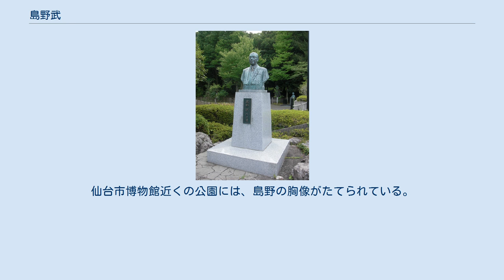島野武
島野 武（しまの たけし、1905年9月20日 - 1984年11月6日）は、日本の政治家、弁護士。
元・仙台市長。
 島野翠・はる夫妻の子として福岡県福岡市荒戸町に生まれる。
島野家は伊達政宗以来の仙台藩士の家柄で、家格は納戸奉行などを務める大番士であった。
父翠は同じく大番士の小野家から島野家に養子に入った人物で、陸軍に入り陸軍大佐まで進み、退役後には仙台藩士会会長、仙台市会議員を務めていた。
 1908年（明治41年）、父の退役に伴い仙台市に移る。
1912年（明治45年）、宮城県立師範学校附属小学校（現在の宮城教育大学附属小学校）に入学し、1年から6年まで級長を務めた。
1918年（大正7年）、旧制宮城県立第一中学校に一番で入学し、その後には父の薦めで陸軍幼年学校を受験したが、視力が足りずに身体検査で不合格となった。
1921年（大正10年）には、家族とともに静岡県沼津市に移ったが、1922年（大正11年）、（旧制）第二高等学校に1番で入学し、仙台に戻った。
二高在学中には、土井晩翠に英語を習った。
 1926年（大正15年）、東京帝国大学経済学部に入学。
高校時代に左翼思想の影響を受けていたため、東大新人会に入会し、経済学部の講義には一度も出席しなかった。
1927年（昭和2年）、新人会幹事長と全国学生社会科学連合会（学連）委員長に就任した。
1928年（昭和3年）、島野の兄である門屋博が三・一五事件で逮捕され、同4月15日には新人会の関係者も多数検挙、島野も逮捕され、翌日釈放された。
 大学外の労働運動に参加するようになった島野は、関東金属労組大崎支部の書記に選出された。
1927年（昭和2年）7月には共産主義青年同盟にも参加したが、1929年（昭和4年）、治安維持法違反で逮捕され、起訴されたものの、共産党に入党していなかったことから保釈された。
東京帝国大学は中退となり、共産党員で獄中にあった実兄の門屋博の勧めで弁護士を目指すことになった。
 1930年（昭和5年）、高等文官試験司法科に合格し、1931年（昭和6年）、弁護士を開業する。
弁護士としては、自らも経験した治安維持法による検挙者の弁護に当たった。
戦争の激化に伴い、弁護士の仕事が無くなったため、南京国民政府顧問となっていた兄・門屋博がいた上海に渡ったところで終戦を迎えた。
1946年（昭和21年）、博は戦犯として中国で逮捕され、島野がその弁護に当たったが、同年11月の国外退去命令を受けて日本に帰国した。
 帰国後は、東京で弁護士活動を行い、1950年（昭和25年）には、東京弁護士会副会長に就任した。
その他、日弁連人権擁護委員や、東京家庭裁判所調停委員、東京都地方労働委員会委員などを務めた。
 島野は1955年（昭和30年）、左右社会党(同年に日本社会党に合党)などの推薦を受けて仙台市長選挙に立候補した。
当時の仙台市長・岡崎栄松は、優れた都市政策を行っていた一方、三選を経てワンマン化しており、市復興部汚職事件、秋保電鉄買収問題、岡崎市長日米太平洋市長会議の旅費問題などの諸問題が発生していた。
島野は仙台市政の刷新を訴えて選挙戦を戦ったが、結果は落選であった。
しかし、開票事務に不正があったとの訴訟が起こり、1957年（昭和32年）、最高裁判所によって当該選挙の無効とやり直しが決定された。
それを受けた1958年（昭和33年）のやり直しの仙台市長選挙で、日本社会党などの推薦を受けて再び立候補した島野は、7万5650票を獲得して当選、仙台市長に就任した。
以後、7回連続の当選の間に全国市長会長、全国革新市長会副会長も務めた。
 島野は旧仙台藩士の子孫でもあり、「微笑みの市長」と呼ばれて市民の支持を得、革新市政を展開した。
当選直後には、それまでの閉鎖的な市政の体質を改善するために、市役所を市民へ開放した。
島野は「ツバメと市民は、いつでも市長室へどうぞ」と語り、市政だよりの仙台市全世帯への配布や、市長を囲む懇談会などを開始した。
 島野による「健康都市宣言」は下水道整備を完成させ、梅田川に見られる市民参加の浄化活動を進展させた。
また、仙台市八木山動物公園や交通公園、プラネタリウムや仙台市科学館などを建設した。
交通政策では、1976年（昭和51年）に仙台市電を廃止し、仙台市地下鉄南北線の導入に尽力した。
一...